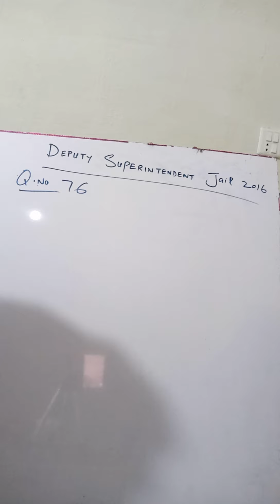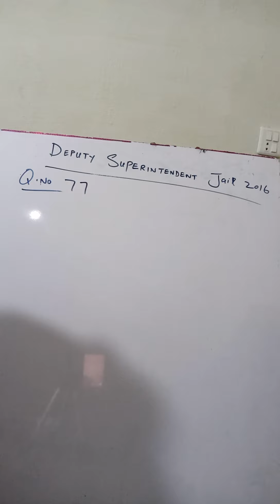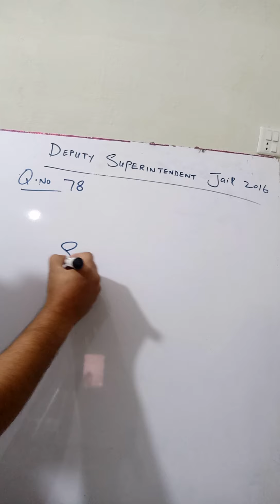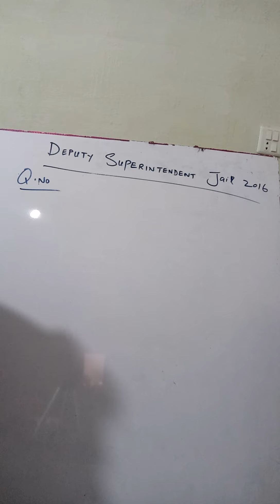Lecture # 59 Deputy Superintendent Jail-2016 Prison Department Questoin No 76-84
Model Paper no. 57  Deputy Superintendent Jail Question no. 76 to 84

This channel is being created to help those students and job aspirants to build their concepts in Accounts related subjects. We will start from very basic concepts and will lead toward advanced understanding in an easy way mainly with conceptual clarity. stay calm and remember me in your prayers.

Model paper PPSC By Imtiaz Shahid

PPSC
 امتحان پاس کرنے کی گارنٹی
میتھ کے5 اور ماڈل پیپرز کے تفصیلی لیکچکرز 1 سے 54کے نوٹس بنائیں.
1. PPSC Basic Math
Lecture no. 1 to 8

2. PPSC Solved Model Papers

Academy Facebook page.